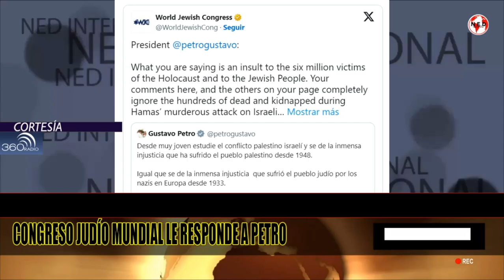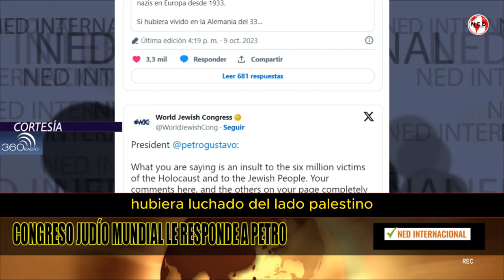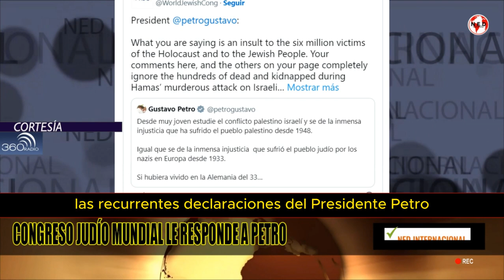ÚLTIMA HORA 🎯 CONGRESO JUDIÓ MUNDIAL LE RESPONDE A PETRO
Ante este pronunciamiento, el Congreso Judío Mundial, respondió  “Lo que usted está diciendo es un insulto a los seis millones de víctimas...
FUENTE 360 RADIO